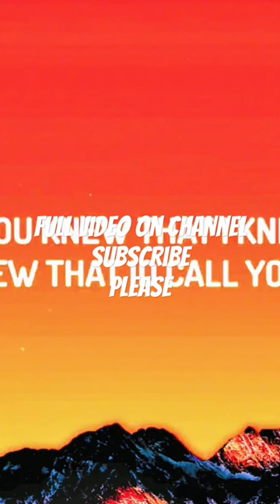Attention |Charlie puth